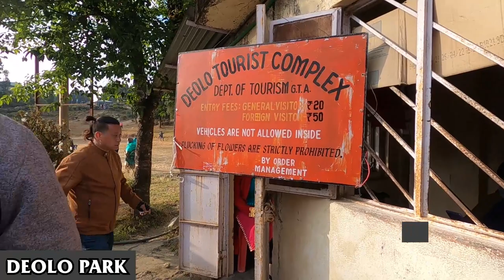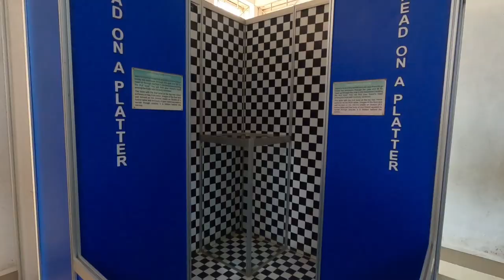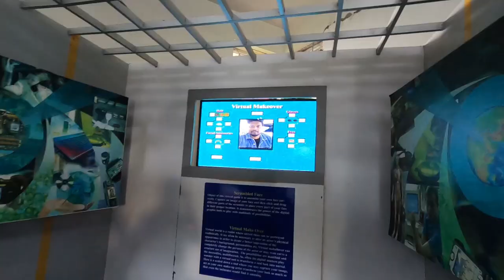🔥Darjeeling Vlog🔥 Part - 1 | Teesta Bazaar | Kalimpong | Deolo || The Smiling Face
The Smiling Face

ANTI-PIRACY WARNING
This content is Copyright to Suvojit Saha. Legal action will be taken against those who violate the copyrighted of the following material presented.